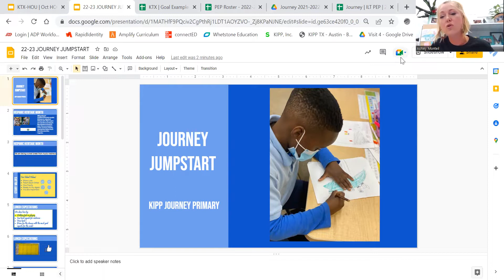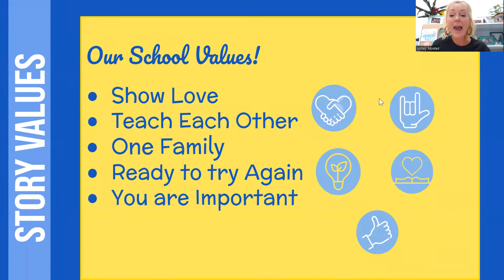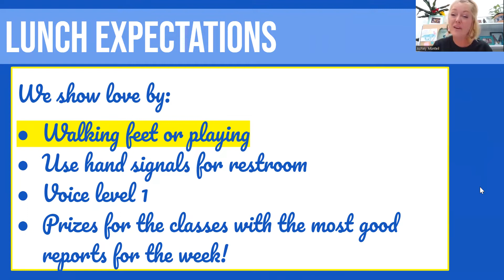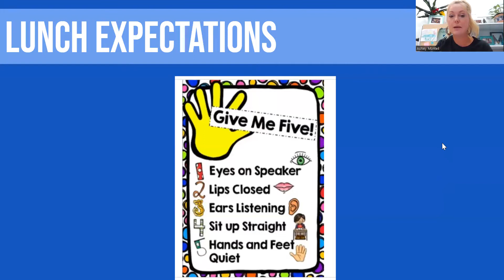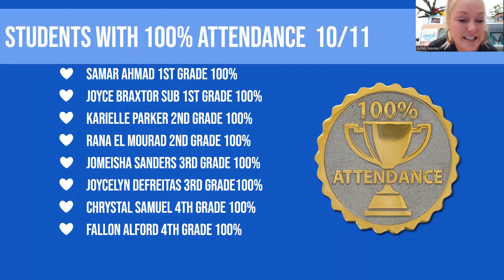JJ 10 13 22